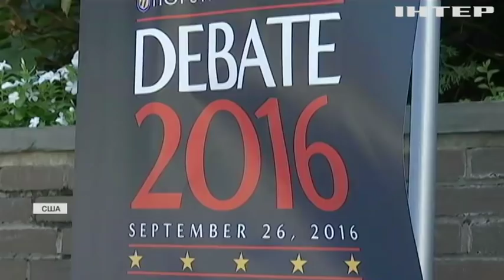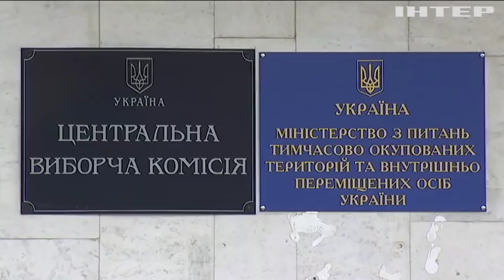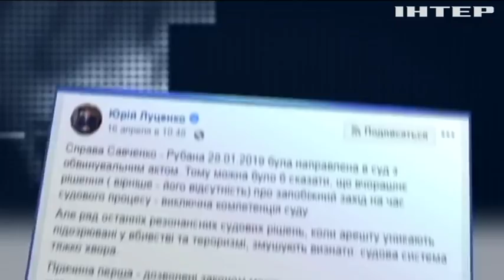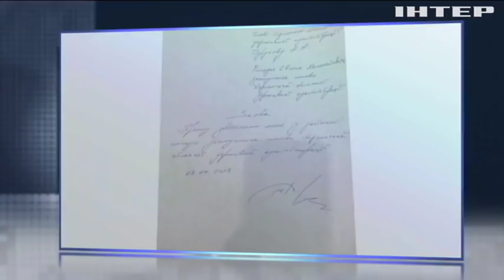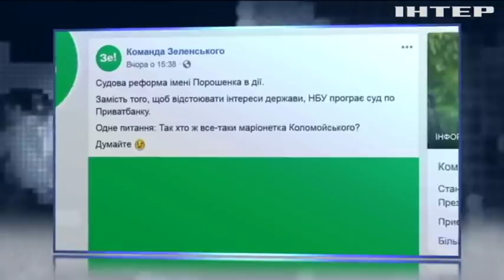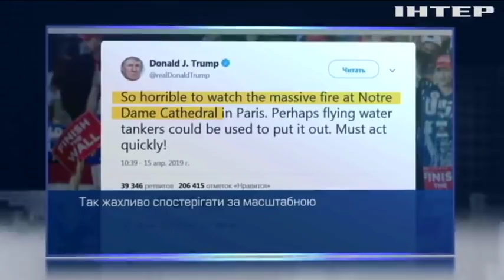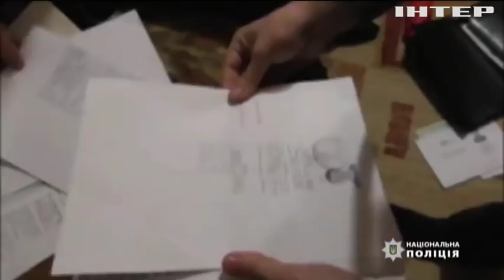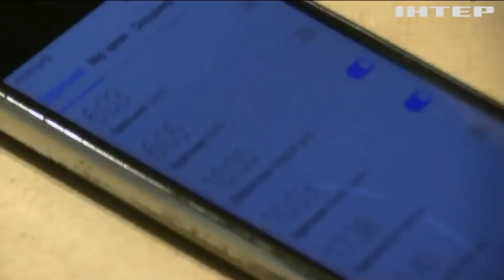Подробности недели за 19 апреля 2019 года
Дивіться у цьому випуску: Дебати Зеленського та Порошенка: хто виграв? Дебати Порошенка та Зеленського: як Київ готувався до "політичного баттлу". Франція оголосила конкурс на проект з реконструкції собору Паризької Богоматері.